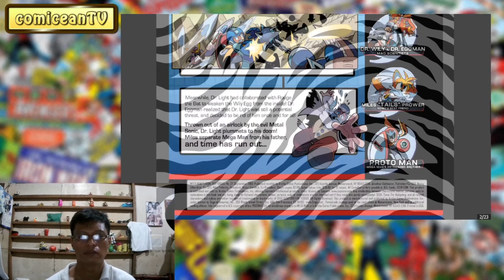Archie Comics | Worlds Collide Sonic-Megaman #10 (SIGHTSEEING)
Archie Comics
Sonic-Megaman #10